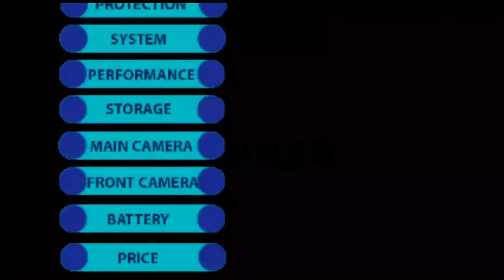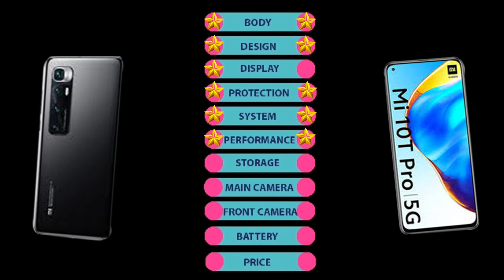Xiaomi mi 10T PRO vs Xiaomi mi 10 Ultra I Full specification compare I RTC I Gadget compare I mi 10t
🔴🔴🔴🔴🔴🔴🔴 Assalamualaikum viewers 🔴🔴🔴🔴🔴🔴

About the phone info:- Hello everyone, this is Riaj and in this video,I will show you about xiaomi mi 10t pro vs xiaomi mi 10 ultra.xiaomi mi 10 ultra vs xiaomi mi 10t pro  is available in whole world now. In this comparison, I will talk about
xiaomi mi 10t pro specifications compared  with  xiaomi mi 10 ultra..

Almost other thing i will talk about mi 10 ultra,xiaomi mi 10t vs xiaomi mi 10 ,mi 10 ultra vs mi 10t pro,I will also talk you about mi 10t pro international price and mi 10 ultra  in international price.you can compare with camera test,speed test, with both phone performance and also many more...

Title:-

🔘Follow Us🔘